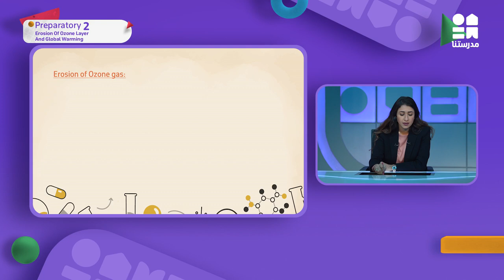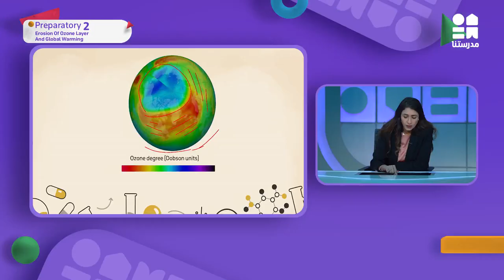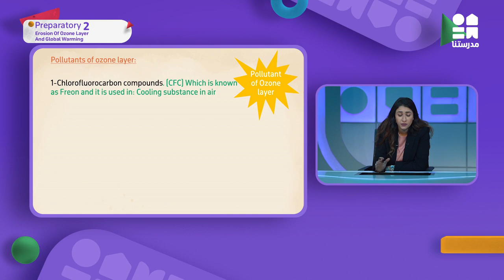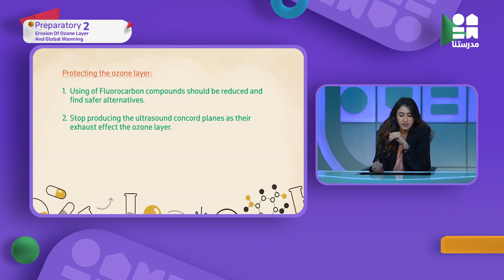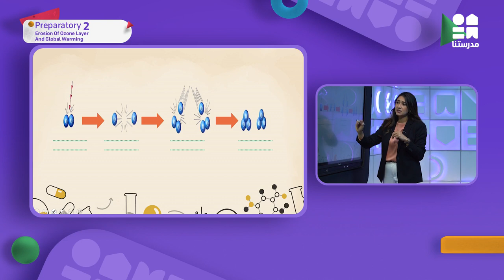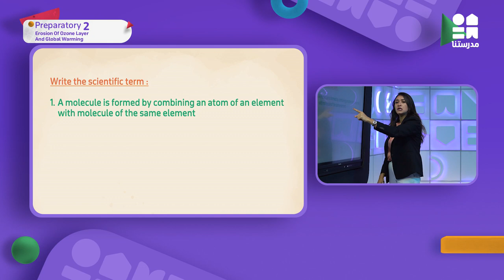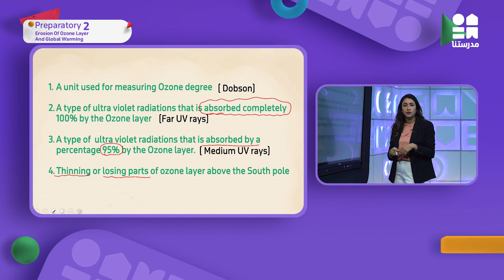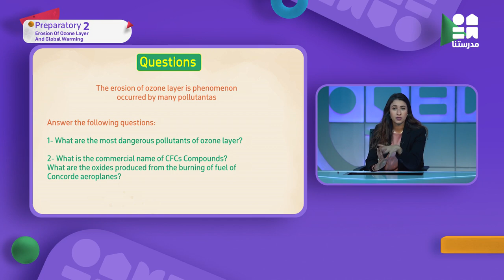Science _ الصف الثاني الاعدادي | Erosion of ozone layer and global warming part2